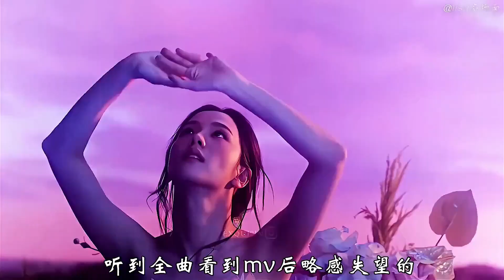恭喜jisoo等待七年终于solo出道，两首曲子你觉得好不好听？能给打几分？BLACKPINK